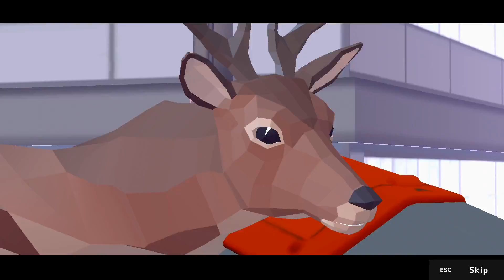LA SUPER MOTO-CIERVO DEL FUTURO | DEER SIMULATOR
Hoooola a toodooos! Volvemos con nuestro ciervin a DEER SIMULATOR! Vamos a ver que nos trae esta nueva super actualización! MONTÓN DE LIKES para maaas! XD